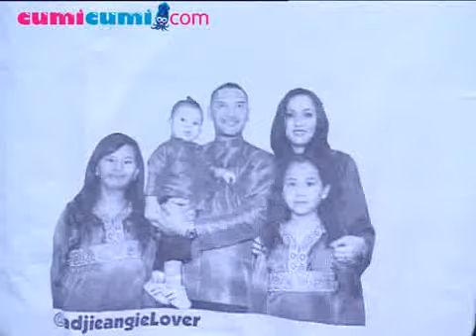Angelina Sondakh Senang Diterpa Gosip - cumicumi.com